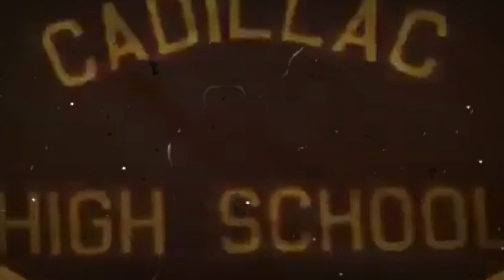Políticos pintados de KISS y Partidos Ganados - Cadillac 75' | Thundersüll